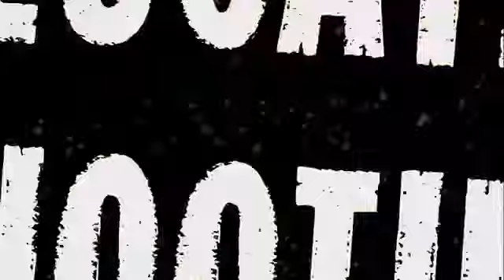Shooting Drills for Youth Basketball | Relocation Shooting by George Karl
Coach George Karl demonstrates the Relocation Shooting drill with his youth team. This drill highlights fundamental Shooting skills.
Improve shooting skills and foster teamwork.

About FastModel
FastModel has developed the industry’s best coaching software products and created incredible brand loyalty. Our clients include all U.S. professional teams, 85% of college teams, and 6,000+ high school and youth teams from over 75 countries.